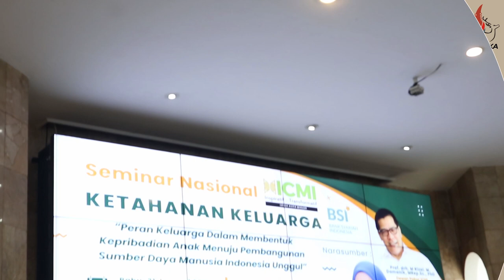[SekilasPramuka] Edisi Jumat 02 Februari 2024 - Pertemuan ICMI Se-Kota Bogor